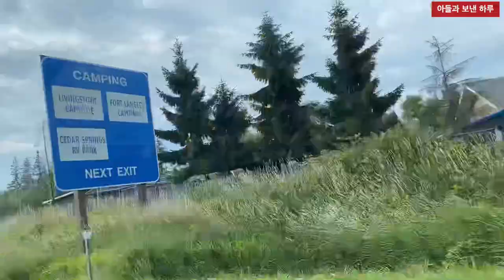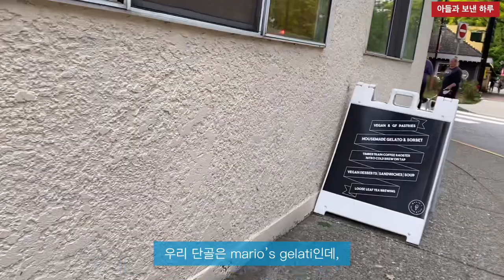짧은 여행. 작은 마을, 농가와 농장, 소화전들을 세며 드라이브. a short travel record. Drive through countryside, small town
찾아주셔서 감사합니다.💖
영상이 깁니다.
바쁘신 분은 빠르게 돌리기로 함께 포트랭리로 드라이브 여행해요.
Let's visit together to Fort Langley.